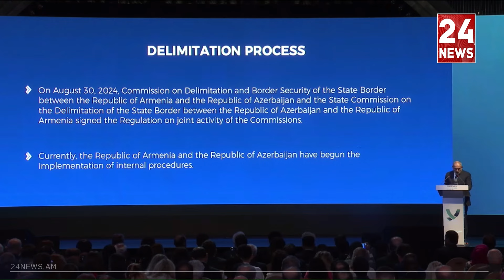Ոչ ոք մեզ չի կարող ասել, թե մենք չենք կատարել «նոյեմբերի 9»-ի հայտարարության դրույթները. Փաշինյան